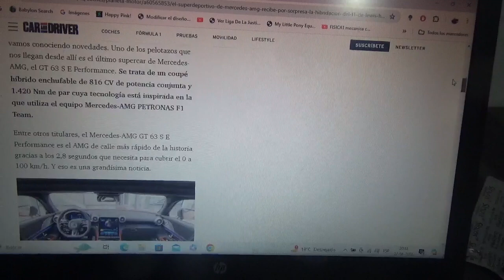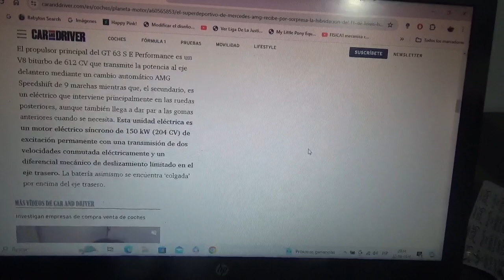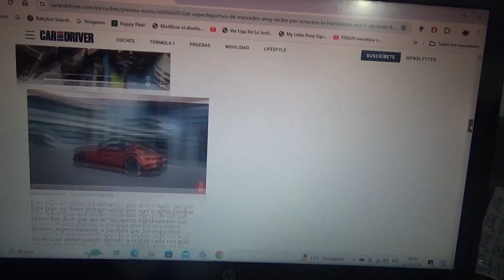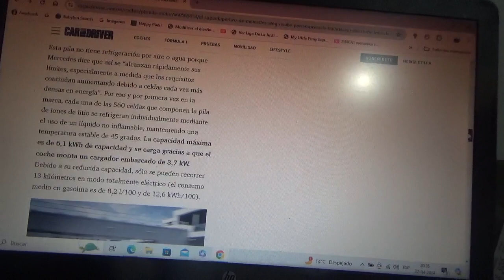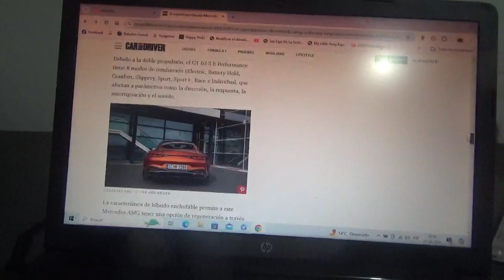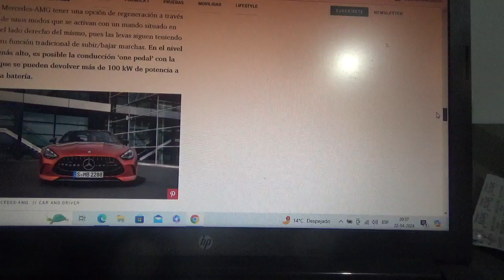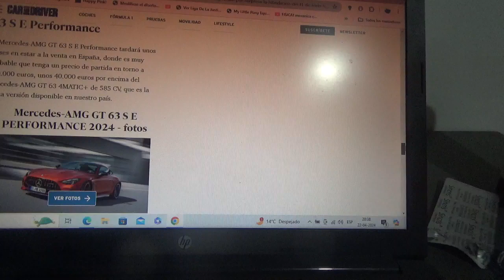Mercedes AMG GT 63 S E Performance información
Ahora este superdeportivo cuenta con la hibridación del monoplaza de Fórmula 1 de su equipo Mercedes AMG Petronas F1 Team